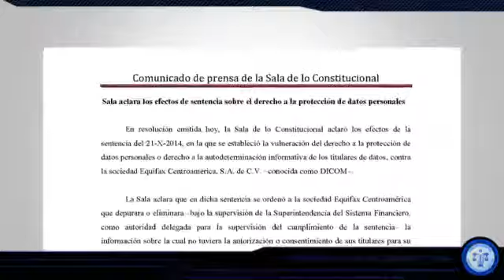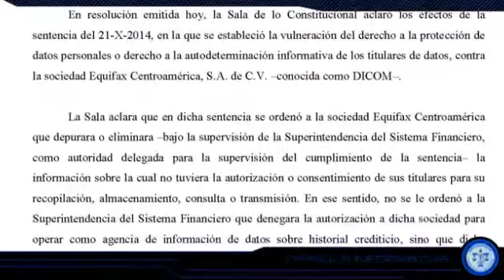Cápsula Informativa CSJ - 33 del 17.11.14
Resumen noticioso semanal de la Corte Suprema de Justicia de El Salvador, entérate del acontecer del máximo Tribunal de Justicia